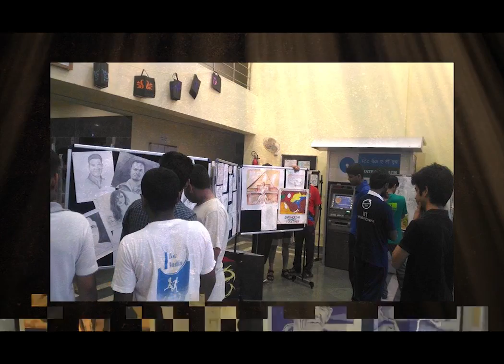Art Exhibition 2016